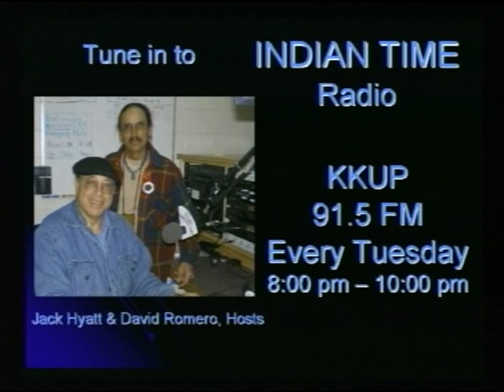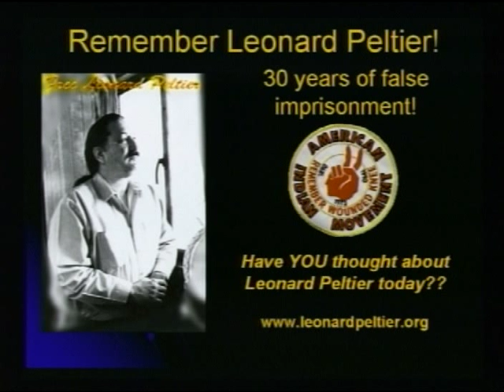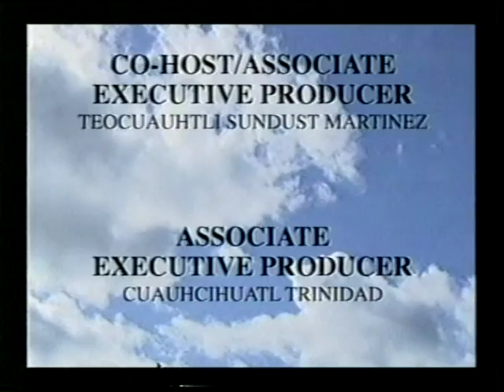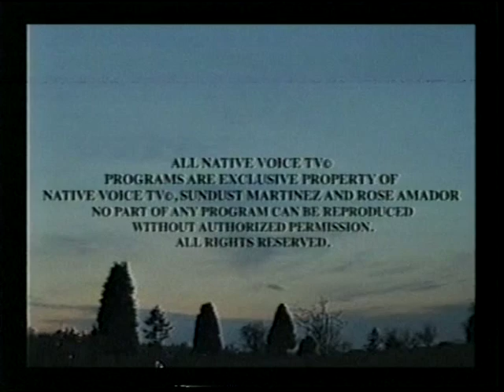NVTV - Garvard Good Plume (Lakota) - 'Environmental Racism on Native Land'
Cihuapilli Rose Amador and Sundust Martinez interviews Garvard Good Plume (Lakota) on Native Voice TV. Plume brings awareness of Environmental Racism on Native Lands a documentary film called "Lakota Voice of the 21st Century"; which started in 2004 and was released in 2007. The movie is distributed throughout Europe and Australia in order to bring awareness of the Treaty violations by the state of South Dakota, the illegal and non-regulated mining and distruction of the Black Hills.
The definition of Environmental Racism = (Environmental racism is placement of low-income or minority communities in proximity of environmentally hazardous or degraded environments, such as toxic waste, pollution and urban decay.)